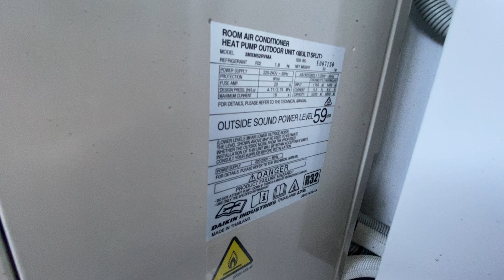Daikin Multi Split Heat Pump Outdoor Unit.